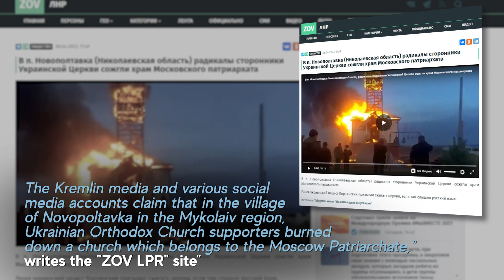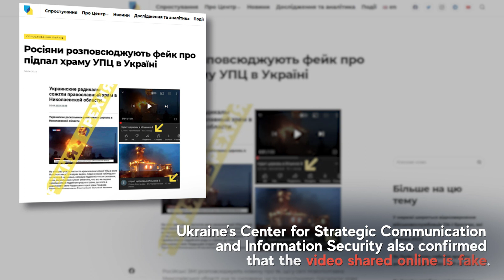Fake: In Ukraine "radicals" burned down Moscow patriarchate orthodox church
Russian media are circulating a video purporting to show the torching of an Orthodox Church belonging to the Moscow Patriarchate in the Mykolaiv region by Ukrainian “radicals”. The video was actually taken in Russia ten years ago, in 2013.

StopFake regularly monitors the media landscape for the spread of misinformation and fakes. We promptly refute Russian propaganda 🎯